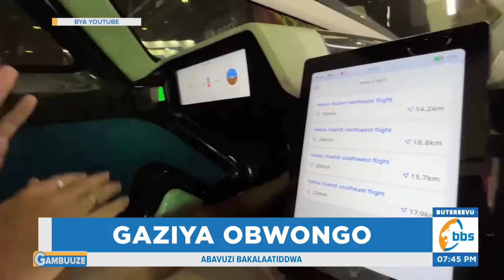Yiino emmotoka ey’ebyewuunyo, ebuuka nga nnyonyi.